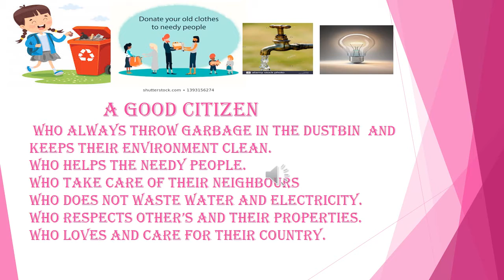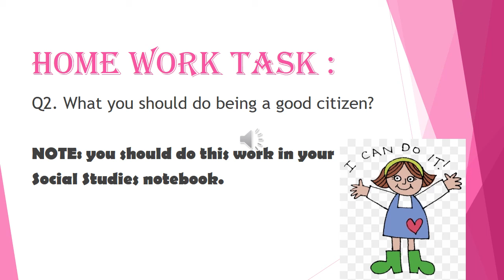Social studies 2 class 3-12-2